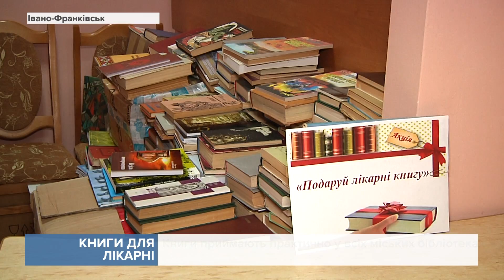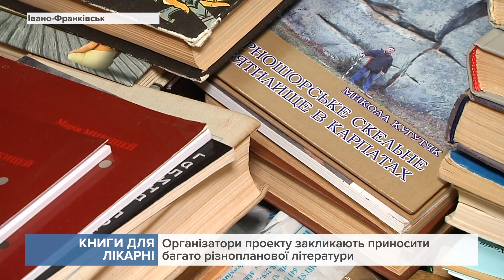У місті запустили соціальний проект під назвою "Подаруй лікарні книгу"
Він передбачає створення на базі міських лікувальних закладів невеличких бібліотек.